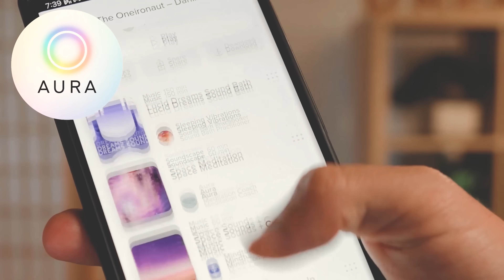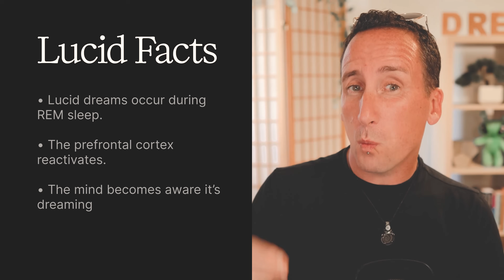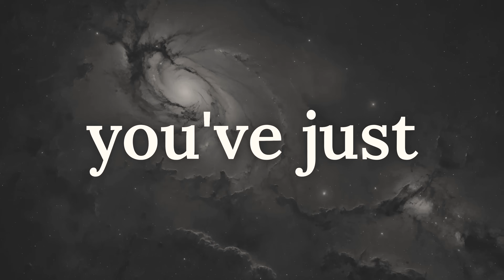Is Lucid Dreaming Real? (Scientific Answer)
Is lucid dreaming real? Here's the scientific answer...

🧠 What You’ll Learn:

🧠 The science behind lucid dreaming and the experiments that proved it
🧠 Why skeptics often get lucid dreaming wrong
🧠 What lucid dreams actually feel like from the inside
🧠 The brain regions and states active during lucidity
🧠 How to distinguish real lucid dreams from imagination
🧠 A mindset shift to help you lucid dream tonight

This video walks you through the science, the skepticism, and the experience — plus how to get started with lucid dreaming in a clear, grounded way.

➡️ MASTER LUCID DREAMING BOOK

"Dreams are real while they last, can we say more of life?"

Daniel Love is a British Lucid Dreaming Teacher: This video is ideal for lucid dreaming enthusiasts in the United States, United Kingdom, Canada, and Europe. Whether you're an American lucid dreamer, a British lucid dreaming beginner, or exploring lucid dreaming from anywhere in Europe, this content is designed with you in mind. Especially relevant for English-speaking audiences seeking science-based lucid dream guidance.

00:00 - Is Lucid Dreaming Real? - Am I Dreaming?
00:58 - Lucid Dreaming Explained - The Science of Lucid Dreaming
01:50 - Debunking the Myths - Is Lucid Dreaming Real or Fake
03:31 - Scientific Proof Lucid Dreaming Is Real - Lab Experiments
06:21 - What Lucid Dreaming Feels Like - The Real Experience
09:00 - How to Lucid Dream Tonight - Beginner-Friendly Techniques